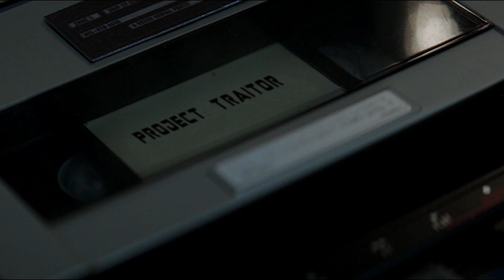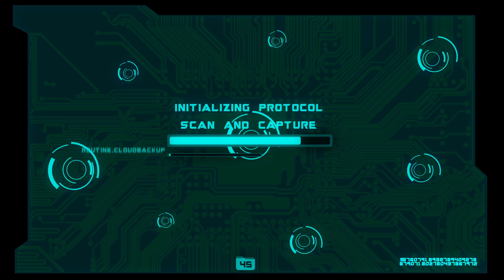Marvel Heroes Binary Beat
A music video dedicated to all the time I've spent playing my three favorite characters Marvel Heroes. No matter what happens to the game going forward, I'll always treasure what I've gotten from it.

Music: Le Castle Vania - John Wick Mode (John Wick 2 Soundtrack)